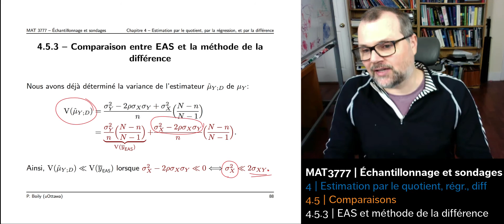3777 - 4.5.3 - ... EAS et la méthode de la différence (02:03)